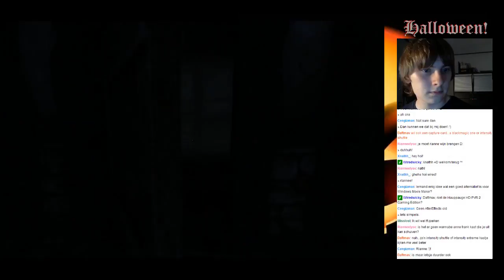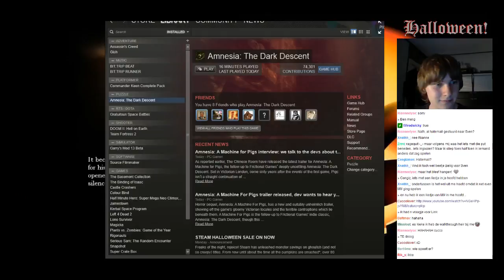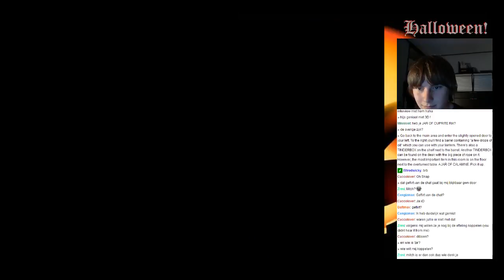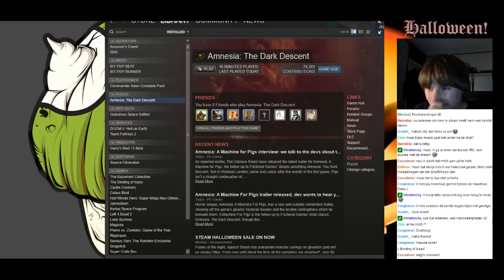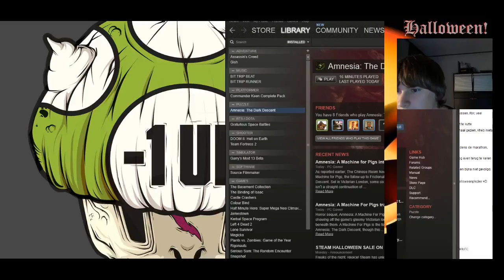Rik_S - Halloweenspecial! - 6 / 8